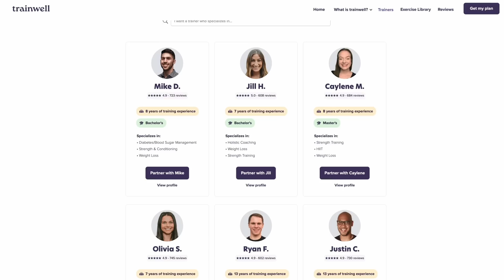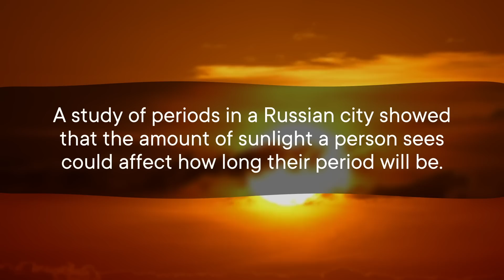Does the Moon Control Your Period?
to get 14 days FREE with your own personal trainer!

People have been making the connection between the moon’s phases and the menstrual cycle for centuries. But when it comes to controlling periods, we may have been looking at the wrong thing in the sky.